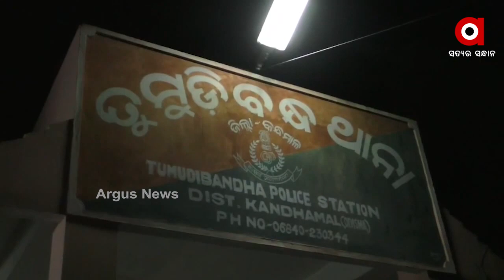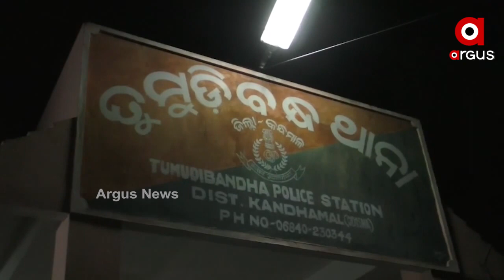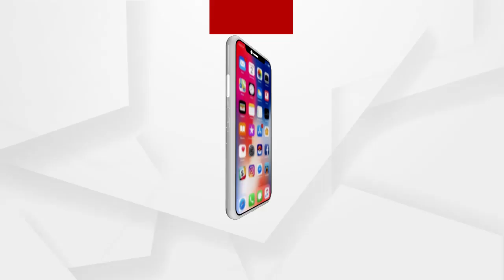Big_Breaking : ବାବାଙ୍କୁ ହତ୍ୟା ଧମକ